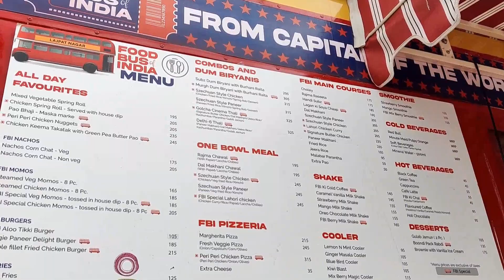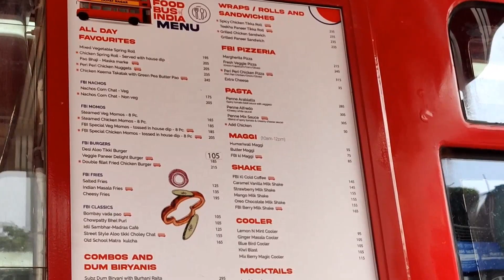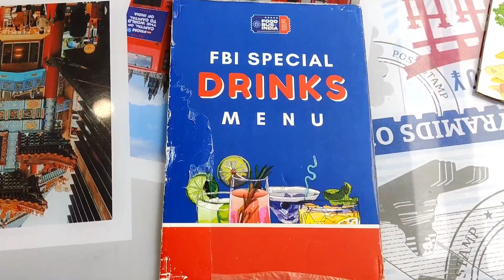Food Bus of India | Food Bus in Lajpat Nagar | Food Restaurant inside double decker bus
The Foodbus has gained immense popularity in a short span. Food Bus of India is India's first dine in double decker food bus which is now open in Lajpat Nagar metro station also.
 It is a very unique restaurant concept.
This place is a must try in the hustle bustle of Delhi❤️